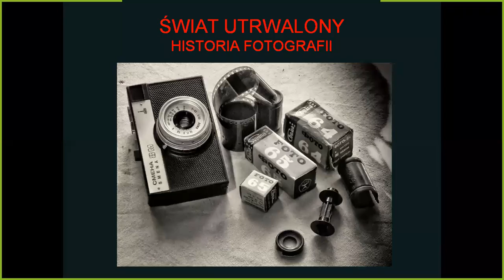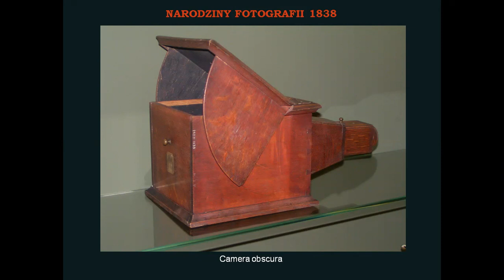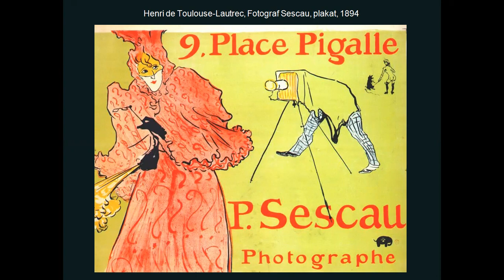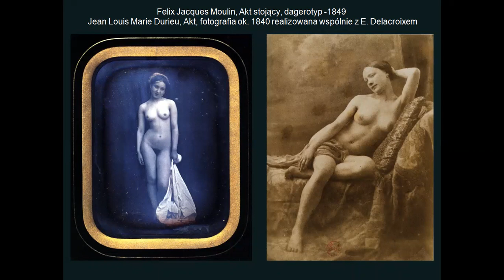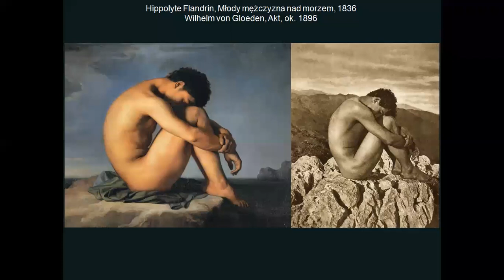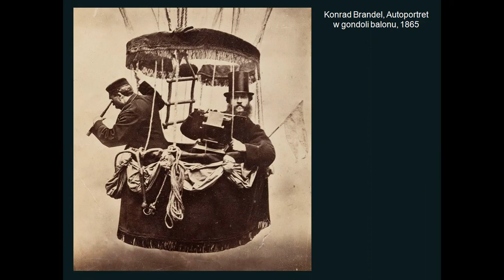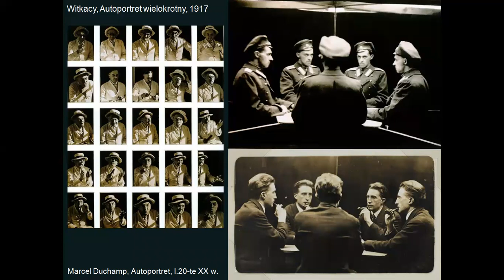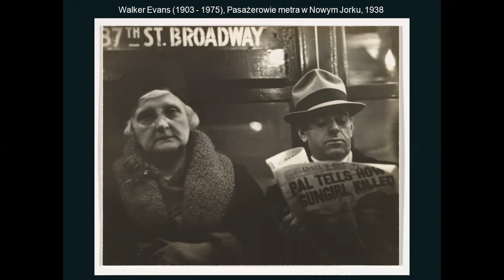Historia Fotografii - Wykład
Wykład omawiający historię fotografii od jej narodzin w początkach XIX wieku po współczesność. Film został nagrany wiosną ubiegłego roku w ramach lekcji online dla klas pierwszych realizujących trzyletni program nauczania w ramach przedmiotu wiedza o kulturze.